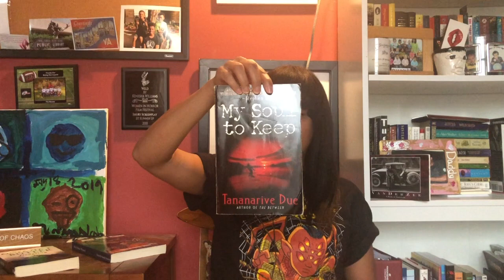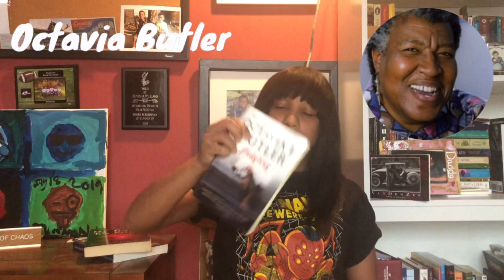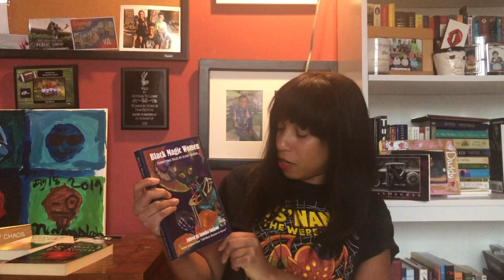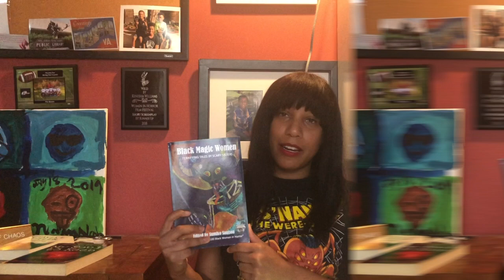Black History Month + Women in Horror Month | Answering Questions & Author and Book Recommendations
00:46 Why Horror?
02:31 Favorite Black Female Horror Writers?
02:36 Tananarive Due
02:58 Octavia Butler
03:12 Linda Addison
03:25 Chesya Burke
03:37 Paula Ashe
03:51 What's it Like Being a Black Woman in Horror?
04:24 Sumiko Saulson
05:28 What Scares You?
Black Magic Women
08:14 Where to Get My Shirt
Where to buy Is'Nana the Were-Spider Comics